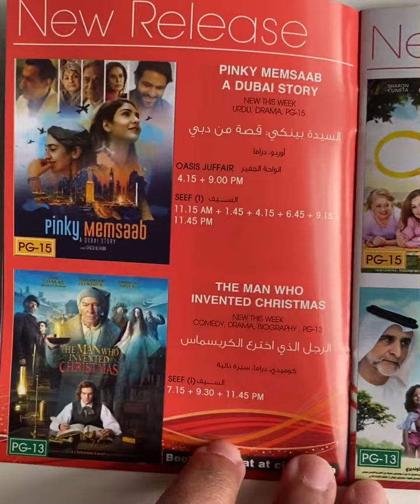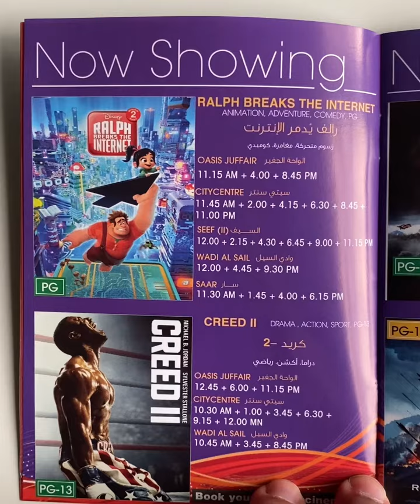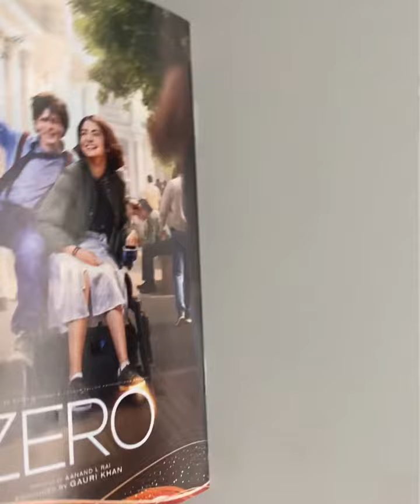Bahrain Cinema Guide (Aquaman)